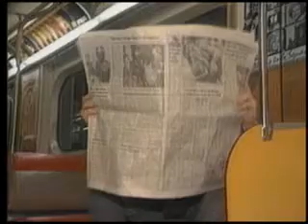SFX Subway driver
Greg Rist meets a TTC driver with an interesting talent.